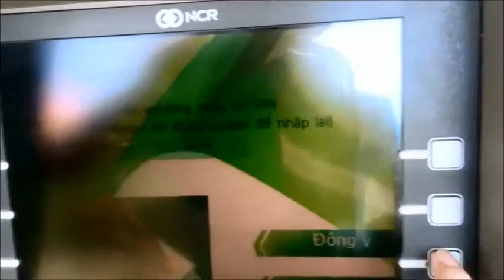The latest proof of payment from Libertagia in Viet Nam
Libertagia payments The Swedish science teacher, who goes by the username Lsj on the website, is the creator of Lsjbot, an automatic editor of wikipedia which helped make the Swedish language version of the site the eighth in the world to hit one million articles.